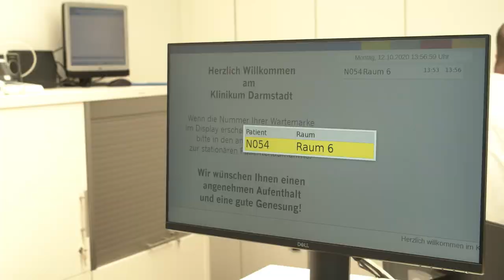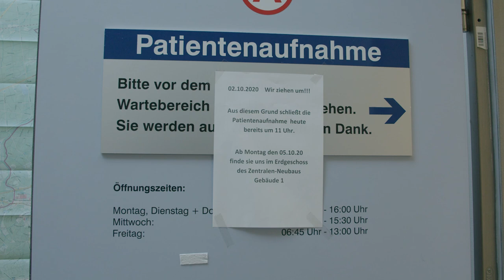Der schönste Arbeitsplatz im ganzen Klinikum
Der Umzug der Patientenaufnahme bedeutet eine schöne, positive Veränderung für alle Patientinnen und Patienten, die stationär am Klinikum Darmstadt aufgenommen werden. Die Veränderung gilt auch für alle frisch gebackenen Eltern: Die Anmeldung von Neugeborenen liegt nun ebenfalls zentral im Klinikgebäude, ganz in der Nähe der Geburtshilfe, und nicht mehr im Verwaltungsgebäude.